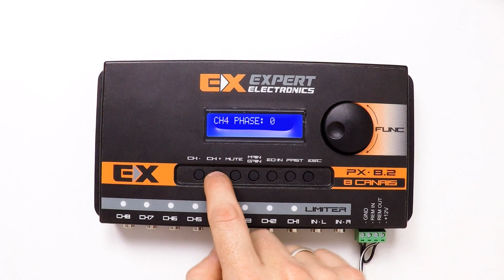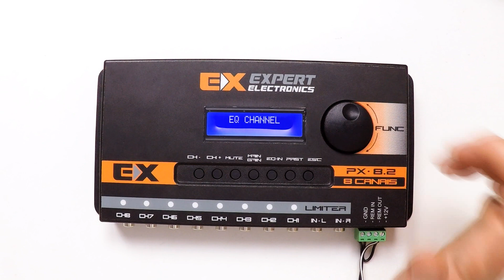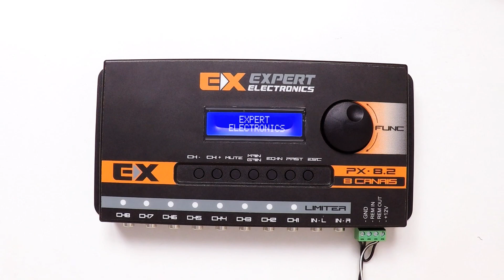| LANÇAMENTO | PX8.2 - 8 Canais | Expert Electronics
Conheçam o novo Expert PX8.2

O mais completo e com maior numero de canais da categoria, tenha total controle do seu sistema com grande possibilidade de ajustes.
- Cortes de frequência com atenuações de 6 a 48db/8º.
- Topologias do tipo Linkwitz-Riley, Butterworth e Bessel.
- Delay independente por canal com até 8,3 ms ou 2,9 Metros.
- Equalizador de entrada com 15 bandas.
- Equalizador paramétrico com 3 bandas independentes por canal.
- Inversão de polaridade.
- 3 Memórias 100% configuráveis.
- Exclusiva função Copy-Custom.
- Limíter Automático e Manual.
- Senha de proteção.
- Ganho geral e Ganho de canais.
- Inversão de polaridade.
- Gerador de Ruido-Rosa
- 2 Entradas e 8 Saídas.
- Saídas com 12Vpp